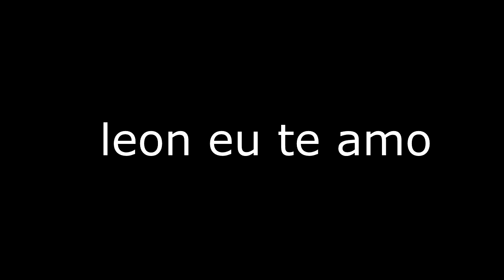Minha Opinião Sobre o Capítulo do Resident Evil Até Agora - Dead by Daylight - DLC Resident Evil